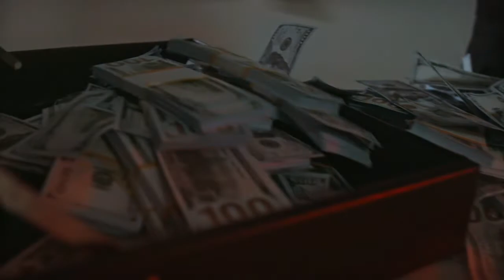「ごめんなさい」 The Bunny's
当チャンネル管理人・池田裕一の作詞作曲による
完全オリジナル作品であります。